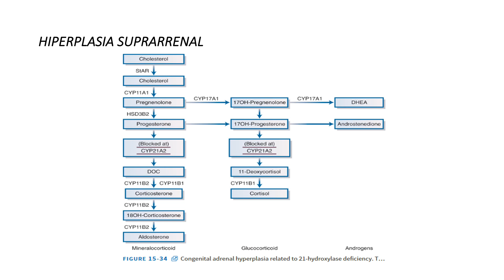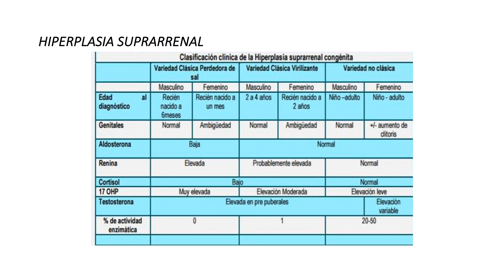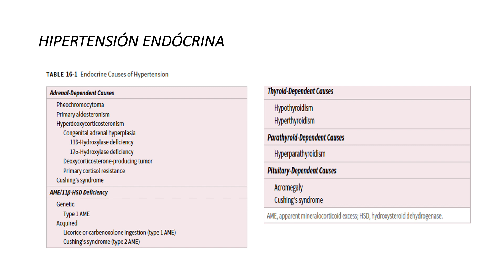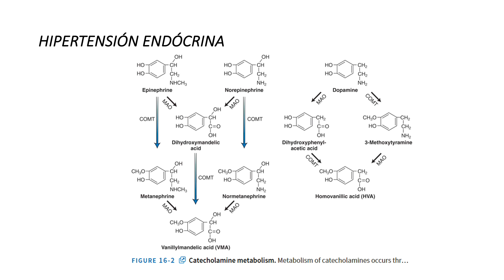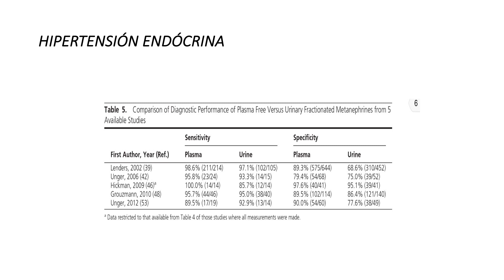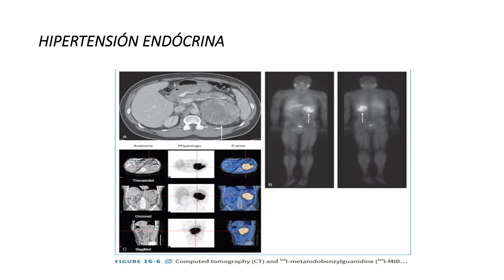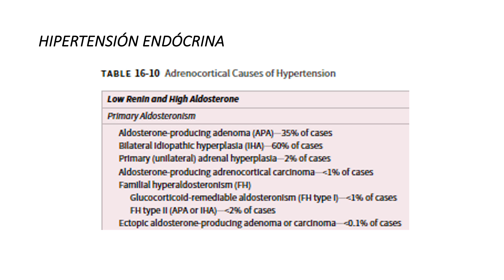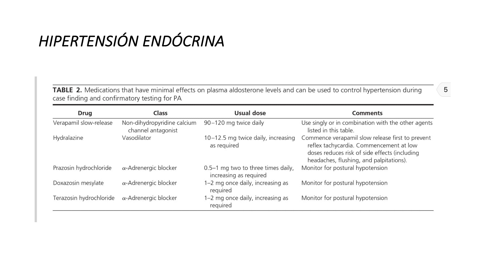Semana 8 - Suprarrenales parte 2